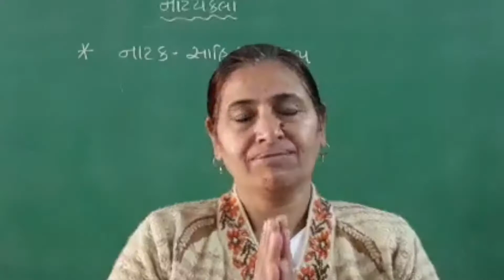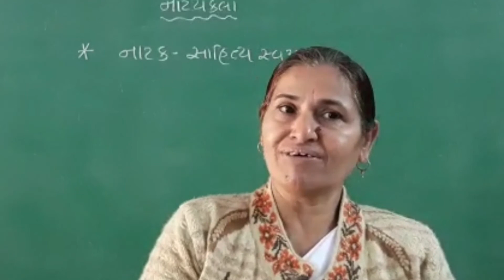D.El.Ed,First Year,COURSE-9,નાટ્યકલા, નાટક-સાહિત્ય સ્વરૂપ,પ્રા. કોકિલાબેન પંચાલ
D.El.Ed,First Year,COURSE-9,નાટ્યકલા,
નાટક-સાહિત્ય સ્વરૂપ,પ્રા. કોકિલાબેન પંચાલ